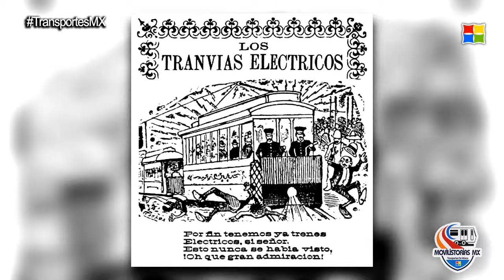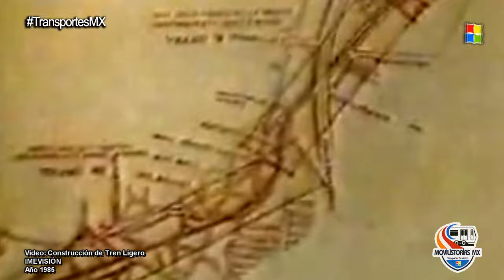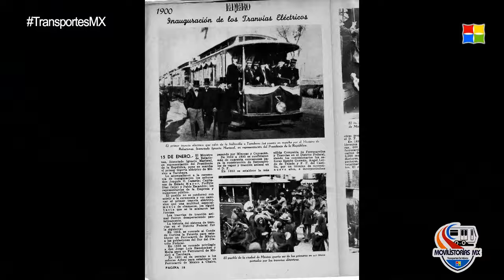El PRIMER TRANVÍA de la CIUDAD DE MÉXICO | El Tranvía Brill "Cerito"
El 15 de enero de 1900 se puso en servicio el Tranvía eléctrico en la Ciudad de México. El primer carro eléctrico que cubrió este servicio llevó el número "cero" como distintivo ¿pero qué pasó con ese Tranvía?

• RETROPEDIA | ¡Grandes recuerdos del pasado!

Año 2024